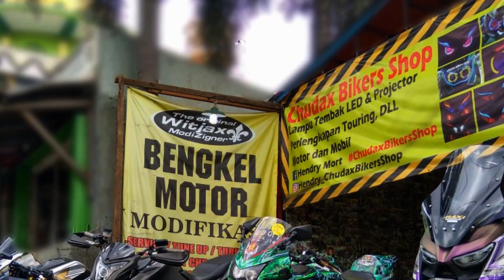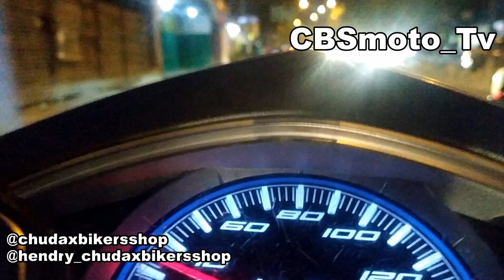modifikasi lampu vario 125 old cbs || modifikasi alis projector || chudax bikers shop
pembelian bisa via tokopedia atau langsung ke whatsapp

screenshoot produk dan sebutkan barang yang ingin dipesan
silahkan tanya harga atau info lebih lanjut ke nomor whatsapp

modifikasi projector dan alis vario 125 old ( vario cbs / vario 125 bohlam )

Cipondoh, tangerang